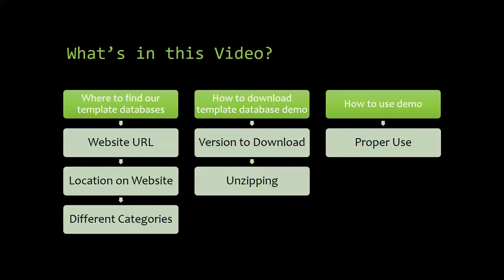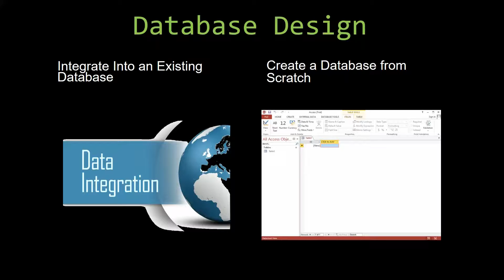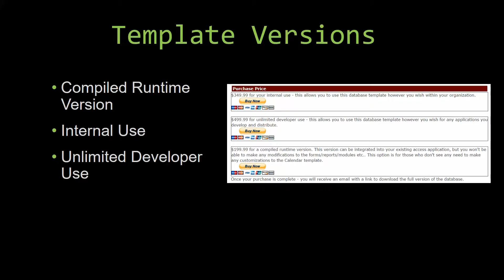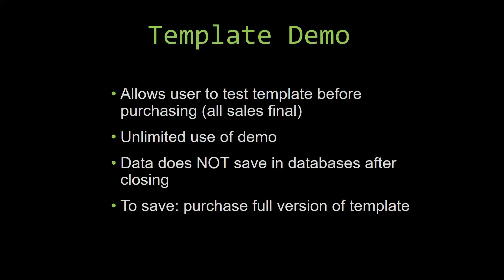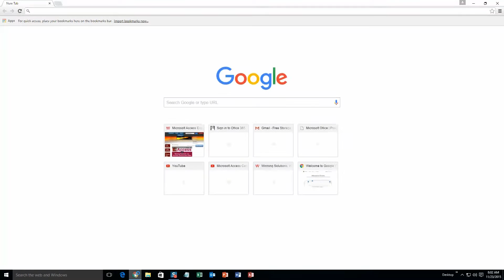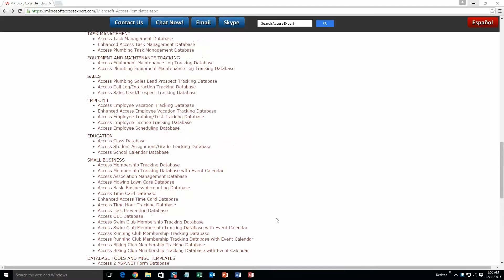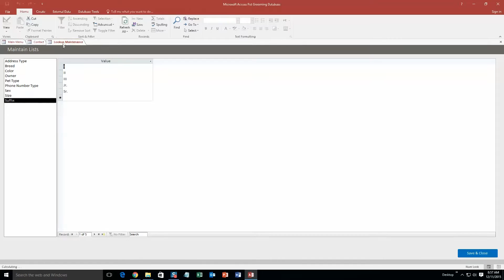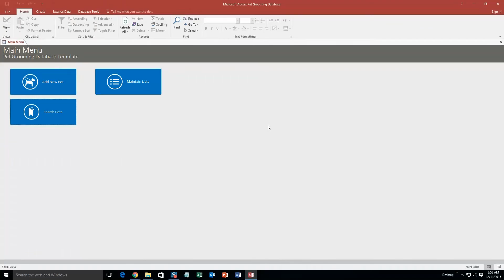Microsoft Access Pet Grooming Database Template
836 N. 2nd Street
Ames, Iowa 50010

BTC 3FNbZTZcGtZhXuijcsoV4JrZv2E74aLBwc
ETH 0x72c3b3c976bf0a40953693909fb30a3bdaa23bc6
LTC MUnUgvzRquK8GqmbMKDjbuwxDX6LgRAjts